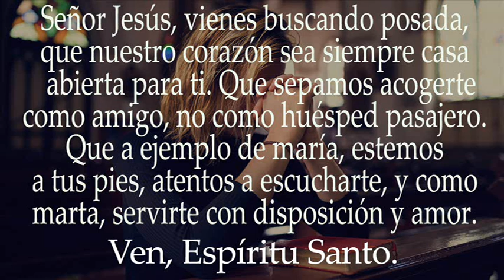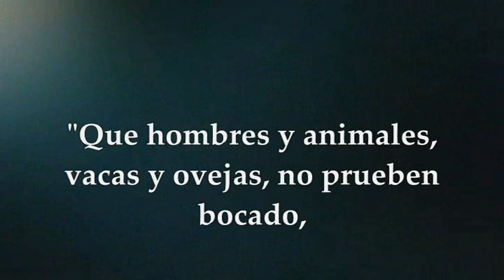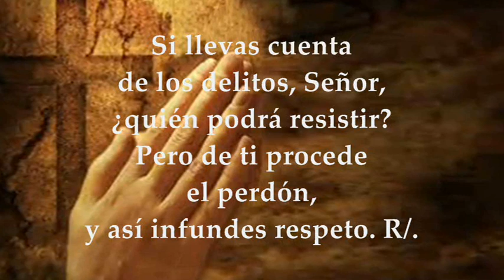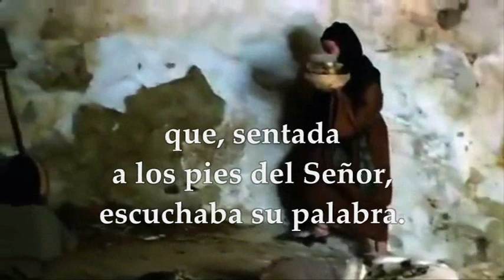LECTURAS Y EVANGELIO MARTES 10 DE OCTUBRE DE 2023 | MARTES XXVII T.ORDINARIO | LUCAS 10,38-42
EVANGELIO Y LECTURAS EUCARISTÍA MARTES 10 DE OCTUBRE DE 2023 MARTES VIGÉSIMA SÉPTIMA SEMANA DEL TIEMPO ORDINARIO Primera Lectura: Del libro del profeta Jonás 3,1-10 Salmo 129, 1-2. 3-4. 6c-8 R/. Si llevas cuentas de los delitos, Señor, ¿quién podrá resistir? Evangelio según San Lucas 10, 38-42